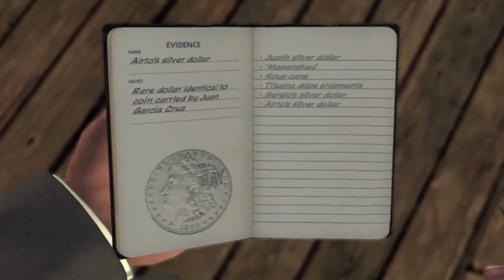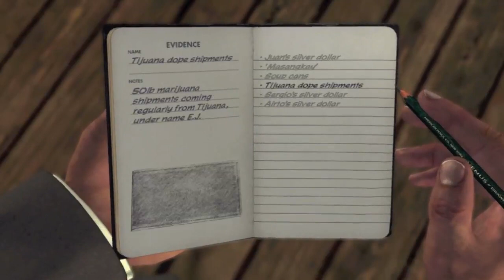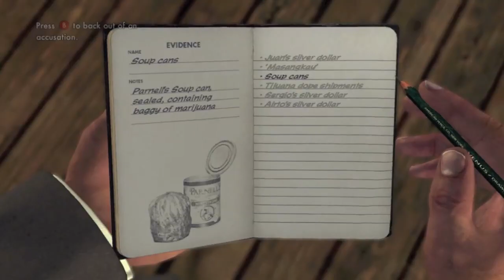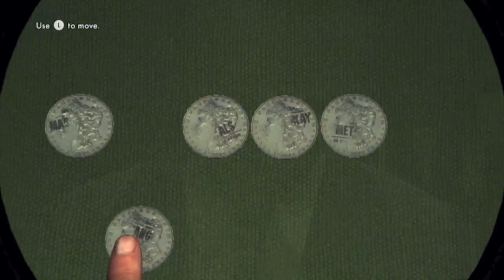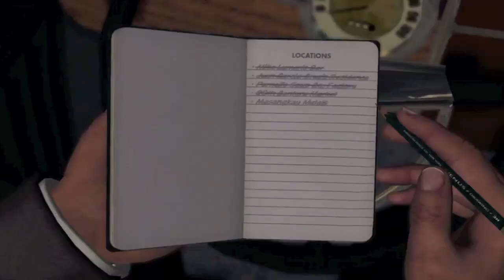LA Noire: Reefer Madness Walkthrough Part 4 - DLC